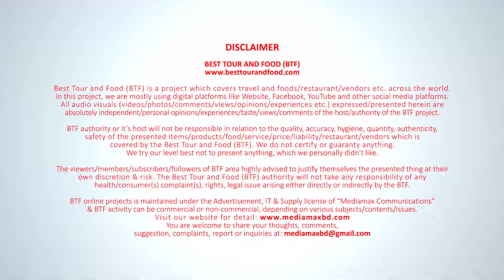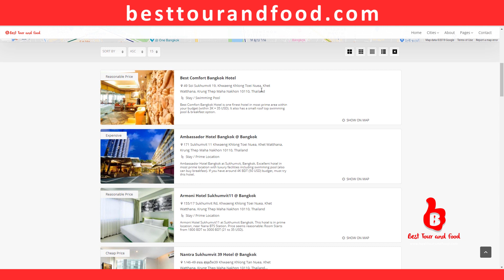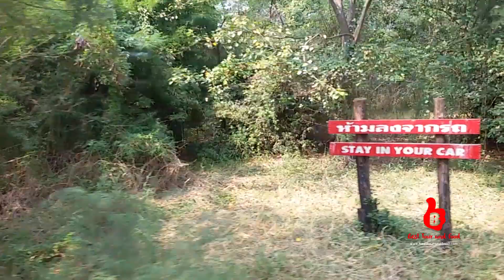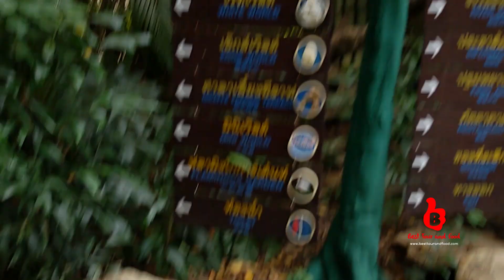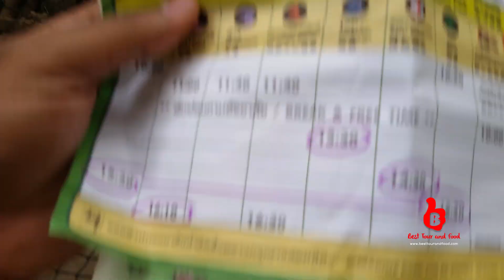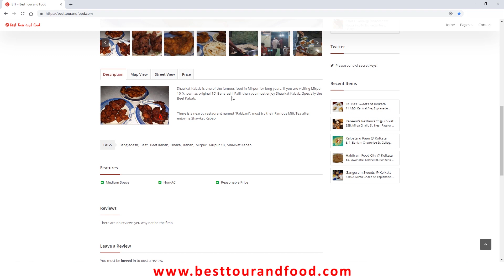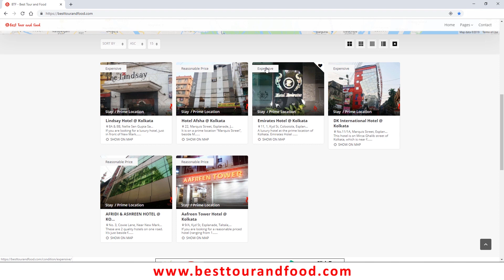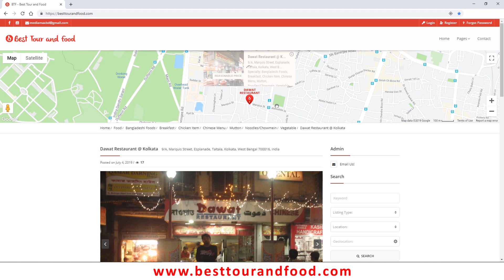Safari World Bangkok | Safari & Marine Park | ব্যাংকক এর সাফারী ওয়ার্ল্ড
Safari World Bangkok | Safari & Marine Park | ব্যাংকক এর সাফারী জনপ্রিয় ওয়ার্ল্ড

Host: Sohel Afgani RaNA
BTF Admin & Videographer: Sohel Afgani RaNA

DSLR Camera We Use
Prime Lens We Use
Audio Microphone We Use

Please Note: We do not guaranty, assure or certify any food, restaurant, product, service, firm, thing or quality. We only share our personal positive opinion/experience, which may not be same to other or in real. Audience are advised to verify by their self before following any of our video/suggestion/act/opinion/advice or experience.